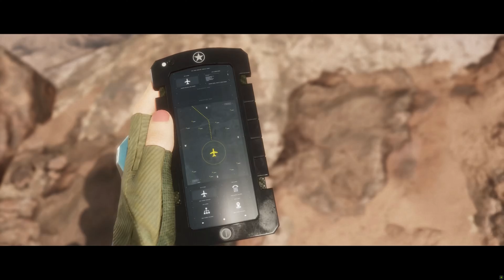Mortal Kombat 11: War on the Homefront (Present Johnny Cage) 4K | Part 6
Following Shinnok's defeat, Dark Raiden plans to protect Earthrealm by destroying all of its enemies and making an example of Shinnok; decapitating him. This latter act inspires Kronika, Shinnok's mother and the keeper of time, to rewrite history in order to erase Raiden's interference.

Enjoy the gameplay with 4K max settings
My PC Specs:

• CPU : Ryzen 5 3600
• MB  : Gigabyte B450 Gaming
• Ram : Corsair Vengeance LPX 16GB (2x16GB) DDR4 3200MHZ
• GPU : ZOTAC GEFORCE RTX™ 3070 TWIN EDGE OC 8GB
• SSD : WD Blue PCIe NVMe SSD 500GB
• PSU : Gigabyte GP-B700H 700W ATX12V MODULAR
• OS  : Windows 10 Pro 64bit